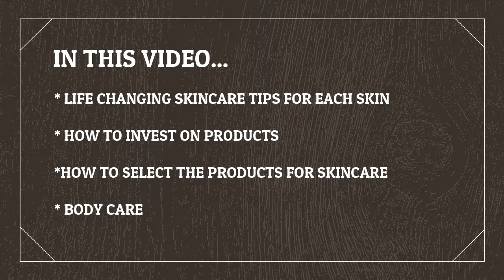'Beginners' affordable night skincare |TIPS & SAVE MONEY HACKS| BODY CARE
PRODUCTS USED

Tulips Refreshing Wet Wipes With Different Fragrances- Pack of 3 (20 Wipes Each) (Japanese Cherry/Magnolia & Summer Fresh

Dr. Sheth's Basic Brightening Daily Cleanser (50ml) - Vegan

mCaffeine Naked Detox Green Tea Face Serum | Hydration| Vitamin C, Hyaluronic Acid | All Skin | Paraben & Mineral Oil Free | 40 m

The Moms Co. Natural Vita Rich Under Eye Cream with Cooling Massage Roller to (15g/0.5 oz)

Biotique Bio Cucumber Pore Tightening Toner, 120ml

Blue Heaven Lip Bomb Heavenly Lip Balm, Cocoa Butter, 8g

Dot & Key Hand Cream : Sanitizer + moisturizer, with Lavender & Peppermint, alcohol free sanitizer plus hand cream for women and men - Paraben Free(50ml)